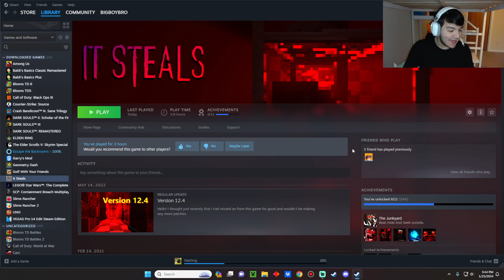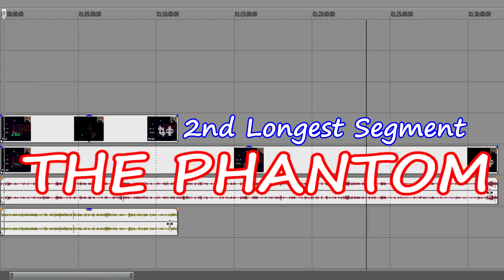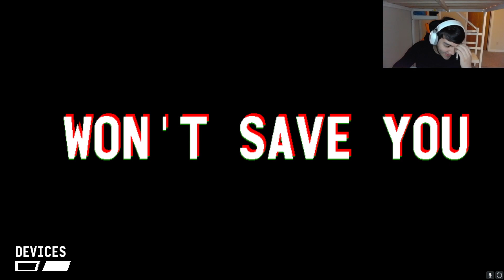It Steals is my FAVORITE Horror Game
Hello! I'm BigBoyBro45, and today we are in for a good spook. We play a small horror game called It Steals, PLEASE NOTE that I didn't make it 100% apparent that I do KNOW that It Steals came first before Lethal Company so. About 98% of this footage was taken directly from Twitch Streams so make sure you follow that!

It Steals boasts only a short 2 to 3 hour playtime, but man, will those be the best hours of your life. Even thought this game came out like 3 years ago, I think it still holds up well as a short but fun horror game. The premise of each of it's individual modes are pure bliss, starting from easy, to progressively getting harder.

I know I promised SCP Containment Breach as the next Experience video, but this game just kinda sprung up out of NOWHERE. I streamed it, loved my energy, and started getting to work on a video for this. I had originally planned for this video to be no longer than 20 minutes, but the gameplay segments were really good, so I just decided to turn an Intro Script, into an Experience Video Script, I can't believe the Run time either, 55 Minutes?!?!?! That's longer than the Donkey Kong 64 Video!

Anyways about the next experience video. It's either gonna be Slime Rancher or SCP containment breach, with a couple other videos here and there. I'm gonna go grab Chipotle while waiting for this to upload, and In case any of you are wondering, no, I still haven't paid rent yet, they're gonna evict me :(